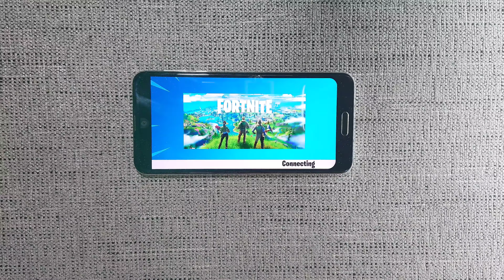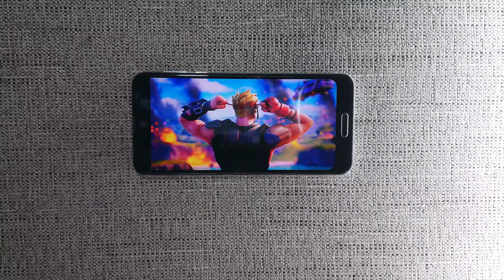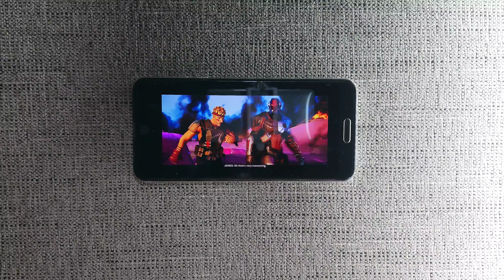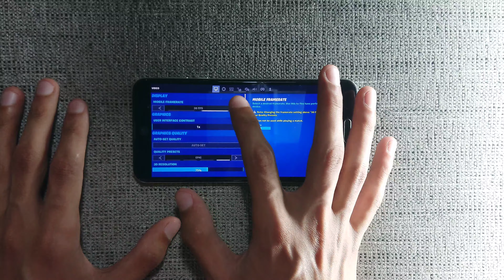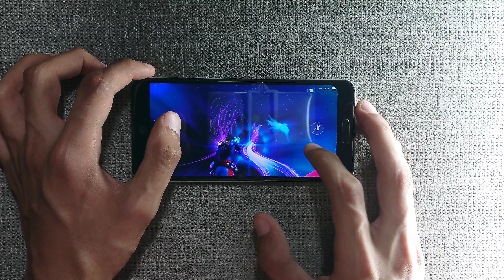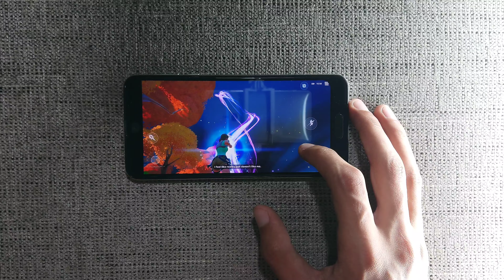CAN YOU SMOOTH FORTNIGHT WITH AQUA SHARP R2 GAME TEST GRAPHIC ?